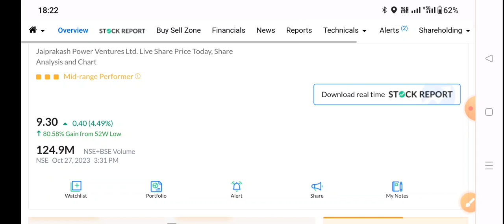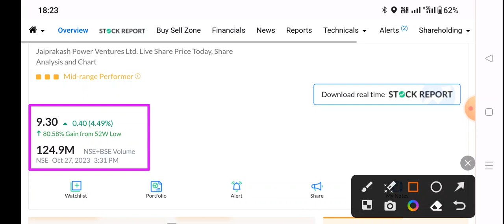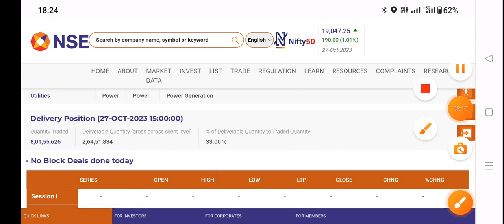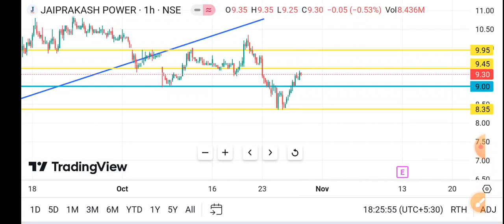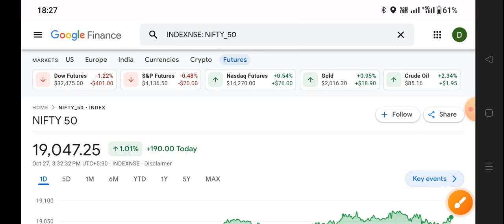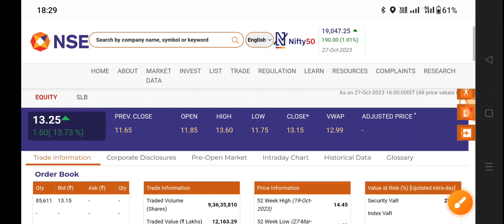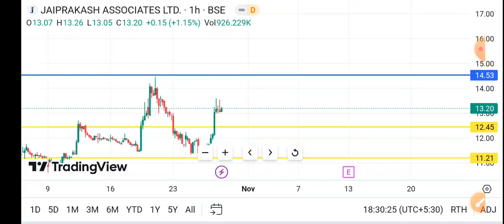JP power share latest news | JP Associates share latest news | jp power share latest news today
Topics
reliance power
share price of reliance power
rpower shares
rpower moneycontrol
reliance power shares
reliance power
rpower moneycontrol
reliance power shares
reliance power
rpower shares
rpower moneycontrol
relianceinfra
Rcom
rcom share
rcom bse
rcom nse